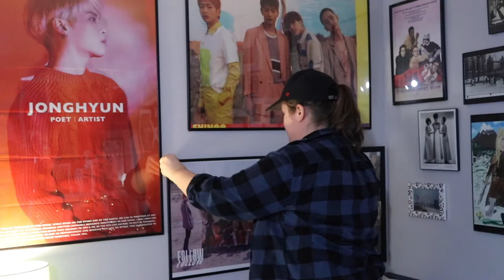How To Become a KPop Fan || School Project